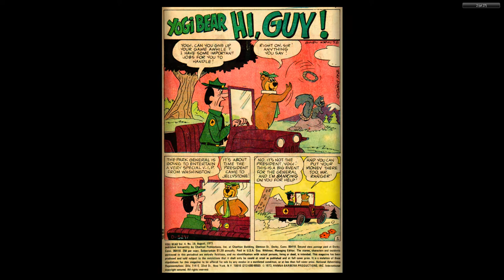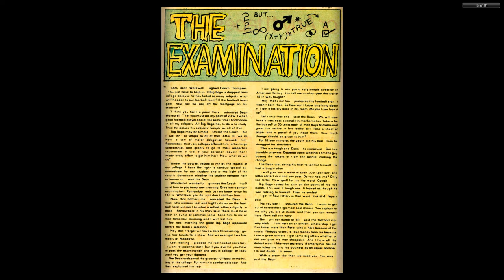Yogi Bear 019 1973